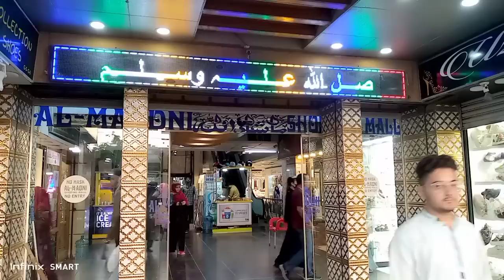Visit To Hyderi Market by RM LIFESTYLE VLOGS